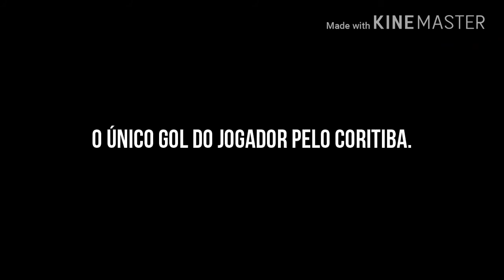INFORMAÇÕES SOBRE JUNINHO.......NO ZAGUEIRO DO GALO.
Deixe sua opinião sobre está contratação foi Galo. suas opiniões São muito importantes para o crescimento do canal. Galooooooooo.